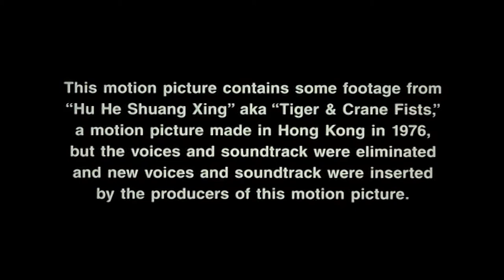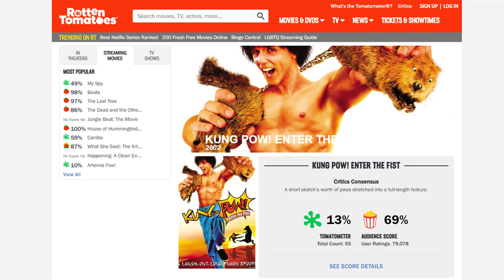Kung Pow - Enter The Minute - 01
In this first episode we take a quick dive into the madness that is Kung Pow - Enter The Fist, although it's hard to talk about a minute where a big chunk is taken up by a logo, I mean come one man!